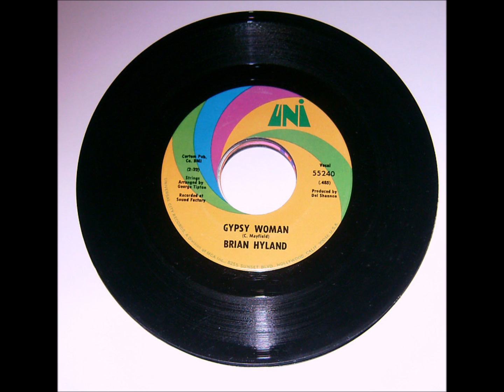Brian Hyland "Gypsy Woman"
One of my favorite songs from 1970 was Brian Hyland's cover of "Gypsy Woman" written by Curtis Mayfield and first recorded by The Impressions in 1961. Recorded on the Uni label, "Gypsy Woman" reached #3 on the Billboard pop chart. The song is available on CD on Brian Hyland - Greatest Hits on MCA. I dedicate this to Carol Mikula.This sound recording is administered by UMG. The purpose of this upload is for viewer enjoyment and education not for monetary gain.